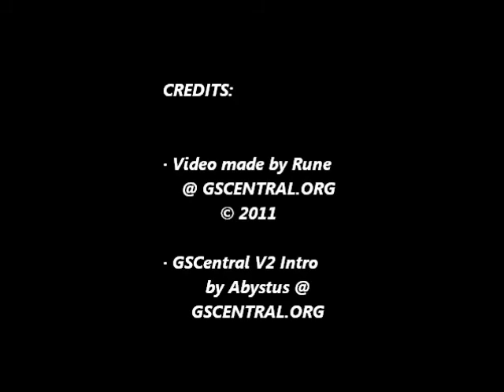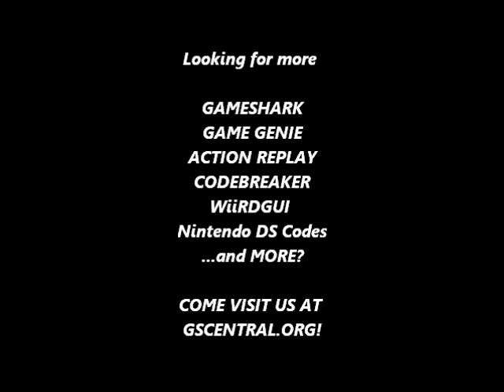GSCentral - Super Mario 64 (N64) - Eyes X World (GS)